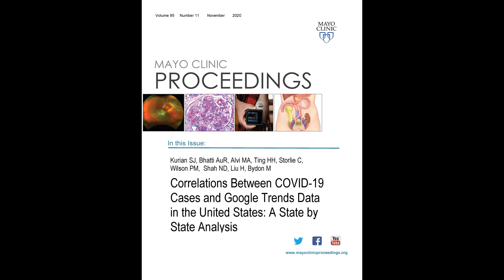Correlations Between COVID-19 Cases & Google Trends Data in the US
Dr. Mohamad Bydon, a Professor of Health Services Research and Neurosurgery and Orthopedics,
at the College of Medicine and Science of Mayo Clinic in Rochester, MN, reviews his article appearing in the November 2020 issue of Mayo Clinic Proceedings, where using analytics to review Google search- term trends surrounding COVID-19 and the coronavirus pandemic, he found the ability to anticipate within a two-week window of time where outbreaks and virus hot-spots would emerge. This will be a valuable tool for clinicians and community health care officials.